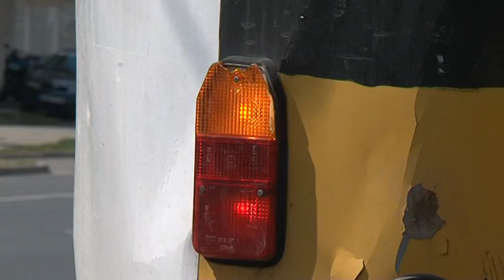Două tramvaie s-au ciocnit la Arad, o pasageră şi un vatman fiind răniţi